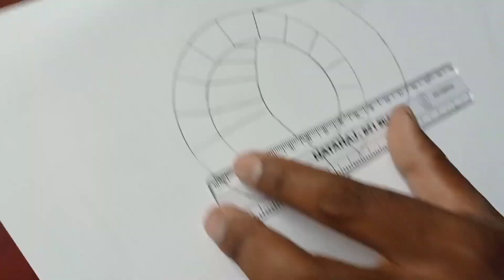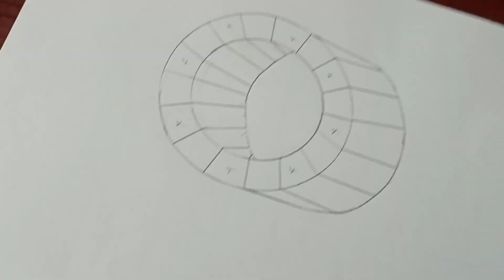||3D trick art on paper || 3D || vk art gallary || 3d illusion || round ring ||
vk art
vk art gallary
3d painting
3d drawing